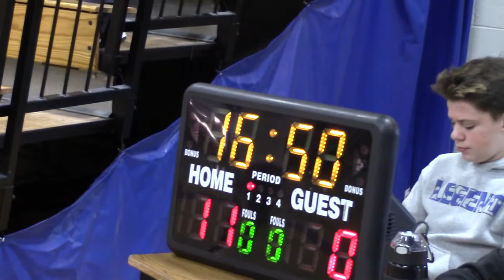Game 2 Legend vs Chrome 1st Half (video 1)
9th Grade Legend Oct. MAYB Tournament #2